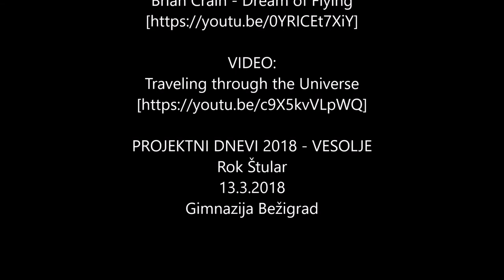Pesem o zvezdah